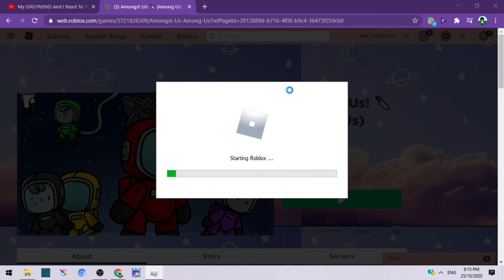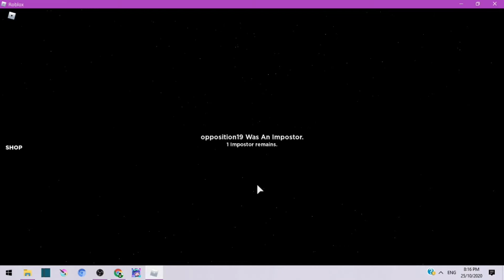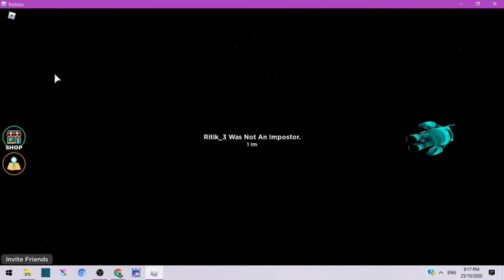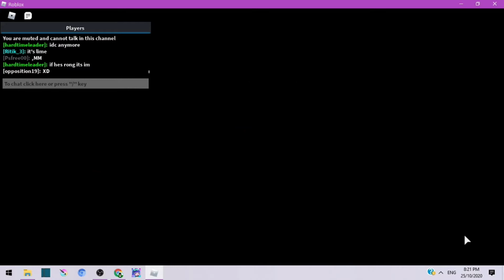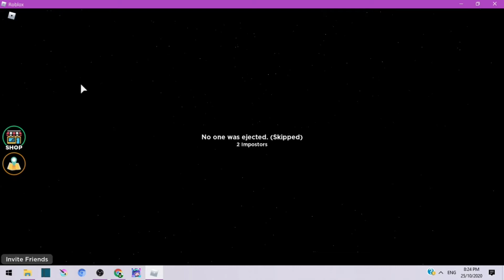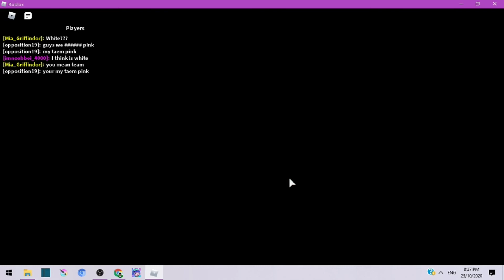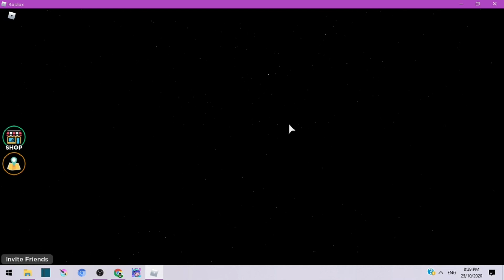AMONG US BUT ROBLOX? (Amongst us)